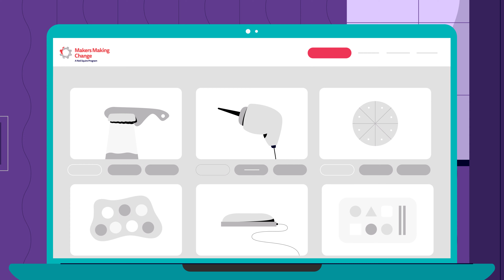How to Request Assistive Technology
Our mission is to make assistive technology affordable and accessible to all.

Learn more about requesting devices from the our Assistive Technology Library and join the community